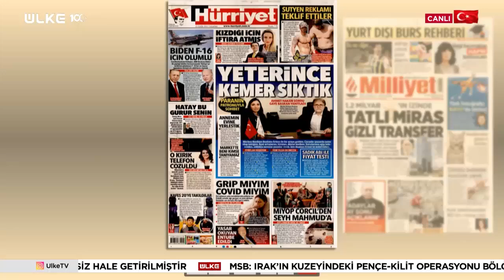"Vatandaş Yeterince Kemer Sıktı!" Merkez Bankası Başkanı Erkan Enflasyon İçin Tarih Verdi...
Merkez Bankası Başkanı Hafize Gaye Erkan, Türkiye ekonomisinin son durumunu değerlendirdi. Erkan, vatandaşın yeterince kemer sıktığını belirtti. Kira sorununa ilişkin açıklamalarda bulunan TCMB Başkanı, "İstanbul, Manhattan’dan pahalı olur mu? Biz İstanbul’da ev bulamadık. Müthiş pahalı. Annemlere yerleştik, onların yanında kalıyoruz" dedi.